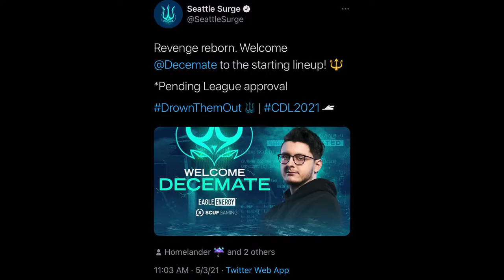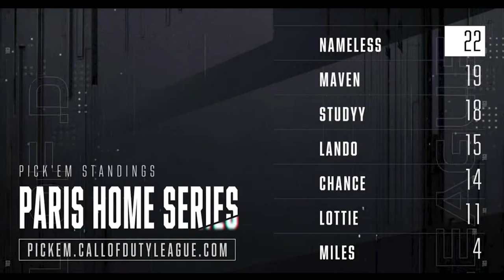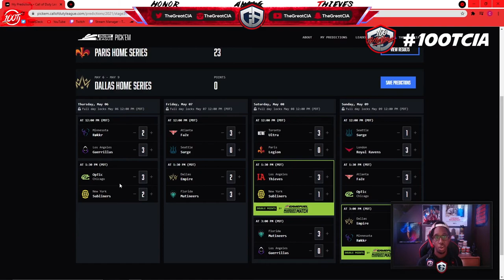CDL 2021 DALLAS EMPIRE HOME SERIES PREDICTIONS!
Hope you guys enjoyed the video! I can’t wait to see how this last weekend of games plays out here before Major III!

Chapters:
0:00 Intro
1:23 Predictions
6:46 Power Rankings
7:12 Outro